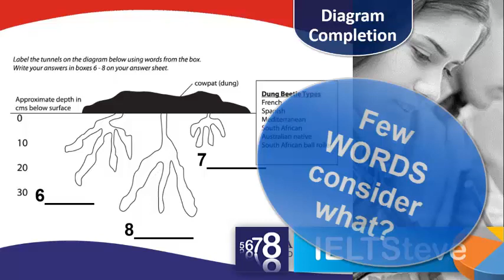Ielts map and reading questions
One of the easier IELTS reading questions.
Watch this video to find out why.